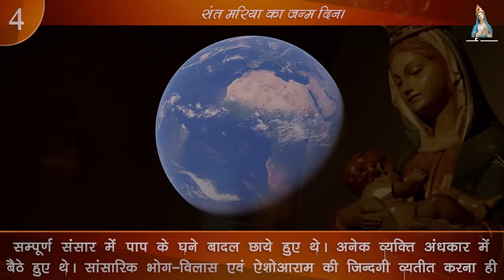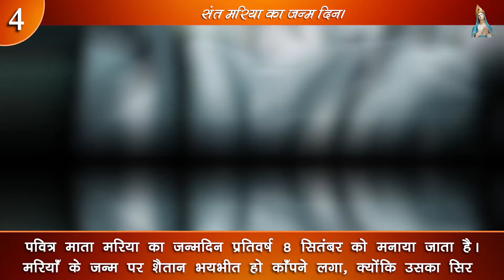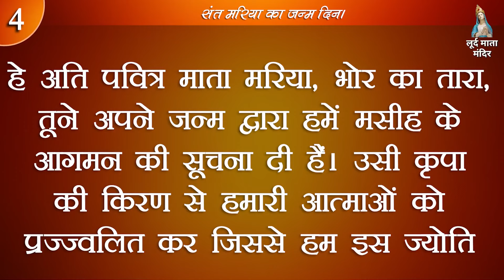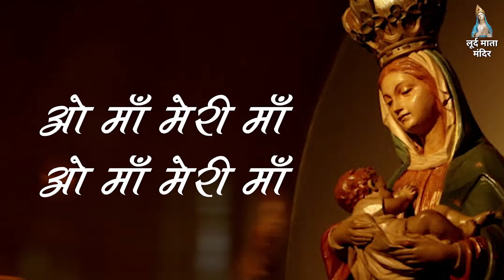Day -4 | मई महीने की भक्ति का चौथा दिन । May Devotion - Fourth Day Prayer